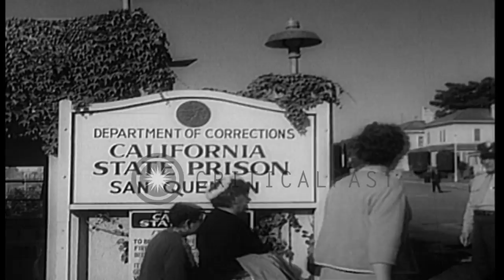Paintings made by prisoners are put on a show for general public in San Quentin P...HD Stock Footage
Paintings made by prisoners are put on a show for general public in San Quentin Prison.

San Quentin State Prison in California. A guard looking through binoculars from tower. Signboard of 'Department of Corrections' and civilians passing by. Guard opening the main gate and people moving in to see the paintings made by prisoners. People at the exhibition. Close of view of various paintings exhibited and people looking at the paintings. Location: California United States. Date: September 9, 1963.

57,000+ broadcast-quality historic clips for immediate download.